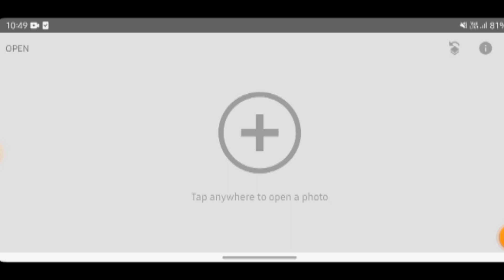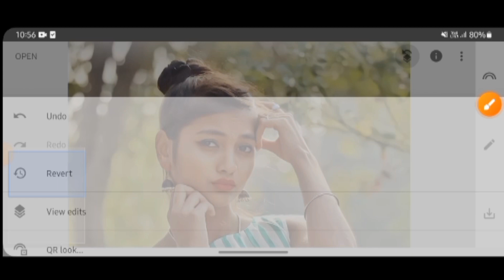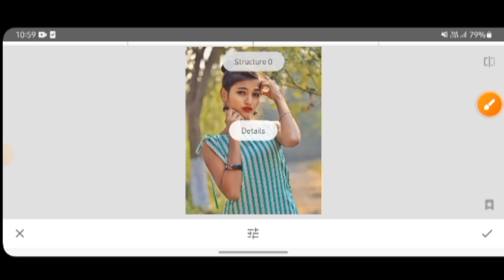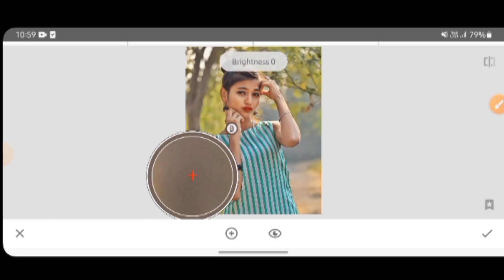Snapseed White Face Photo Editing || Snapseed Se Face Ko Gora Kaise Kare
Your Quires

snapseed photo editing color change
how to edit photo like professional in snapseed
snapseed photo editing face hd
snapseed photo editing face smooth short
snapseed photo editing oil painting
snapseed photo editing short video
snapseed trending photo editing
snapseed photo editing newlightroom photo editing
photo editing
lr editing
lightroom editing
lightroom dark blue and orange tone photo editing
photo editing
Rdxeditor
face smooth just one click
face smooth just 1 click
online face smooth website
how to smooth face
how to smooth skin in just one click
how to smooth skin in just 1 click
smooth face skin
smooth face editing
smooth face skin editing
face smooth editing
Photo Editing
smooth face photo editing
face smooth kaise kare
face smooth tutorial in mobile
face smooth
hdr smooth
autodesk sketchbook
snapseed oil paint face smooth photo editing
full hd smooth
sketchbook editing
background change
snapseed
new face smooth video
youtubeshorts shorts editing
sketchbook tutorial
face smooth aur face white kaise kare
sanpseed face smooth photo editing
new photo editing autodesk
face hd kaise kare
face smooth autodesk
full face white
full photo editing
new lightroom presets download
sketchbook face smooth editing 2023
hd face smooth
snapseed face smooth editing
cb editing
face ko gora aur smooth kaise kare

Kpx editor || Kpx Editor photo editing || Editor kpx || KPX || kpx

Face editing